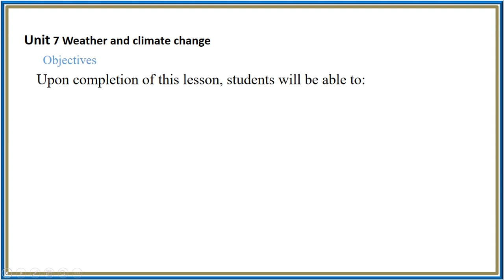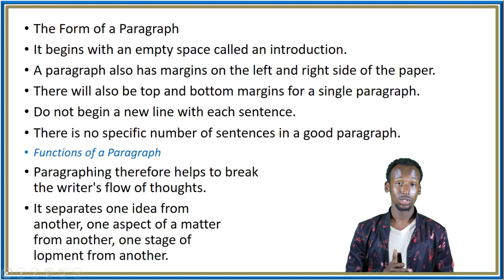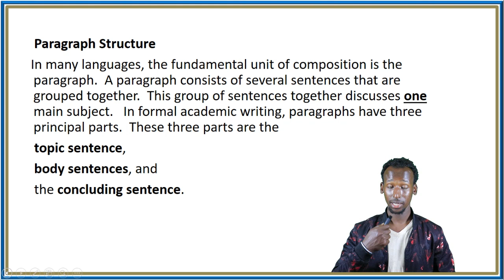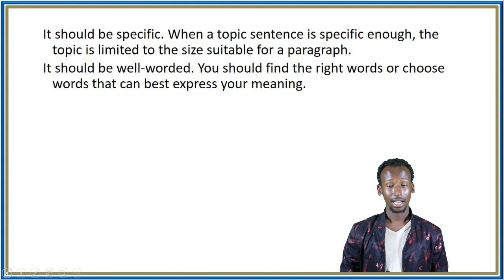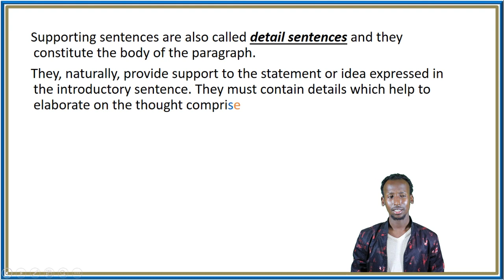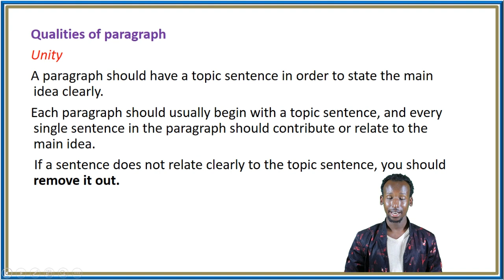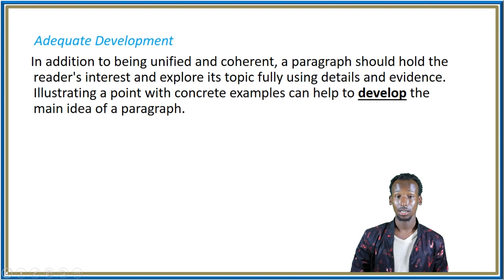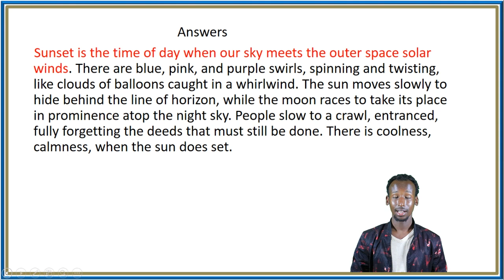English G11 U7 L12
Copyright@Jacfar